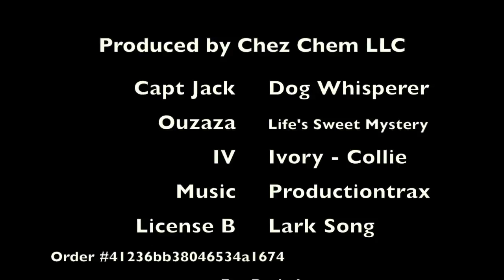Myst and IV lovin' Capt Jack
This video is about Myst and IV lovin' Capt Jack.